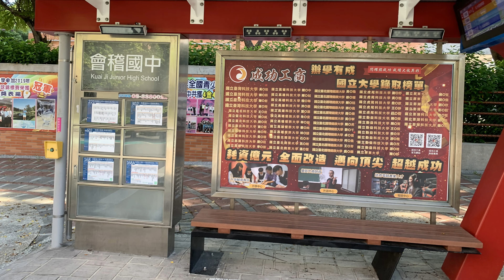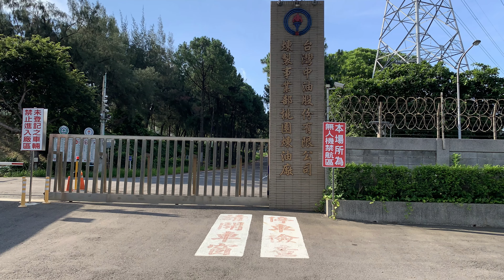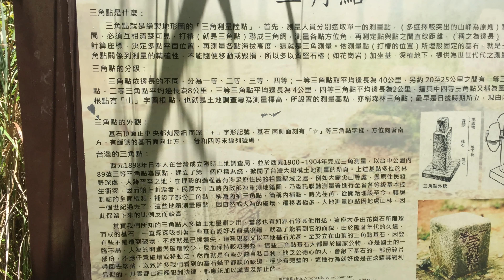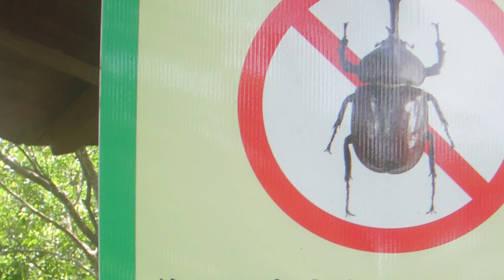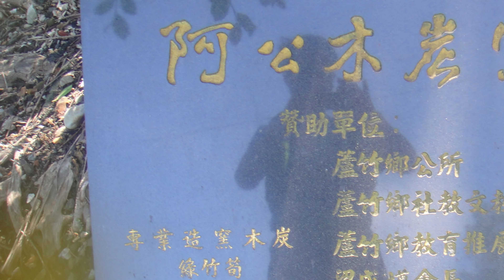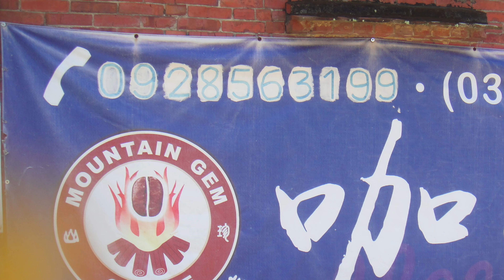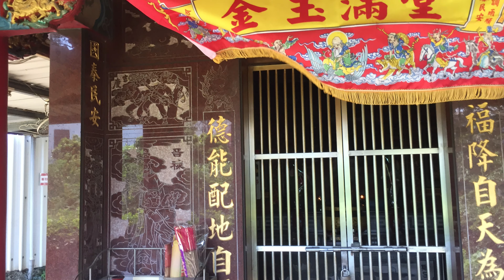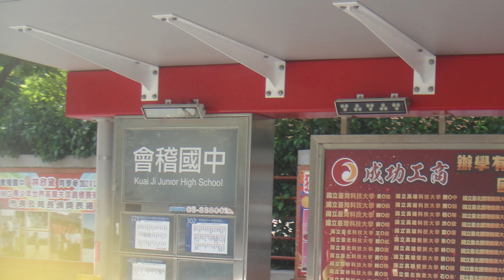台北高爾夫球場馬拉松~戀戀超馬4K